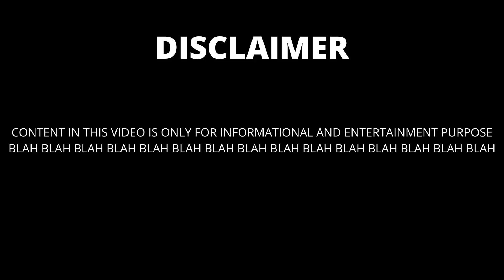Youth Parent's Day Tribute